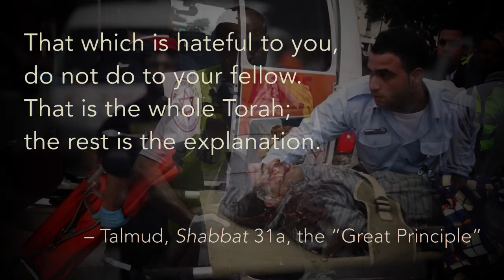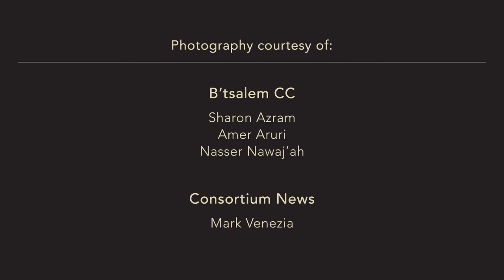Promised Land Museum Introduction Video